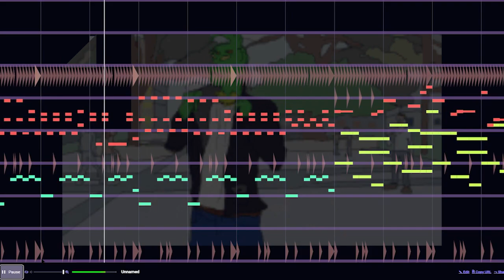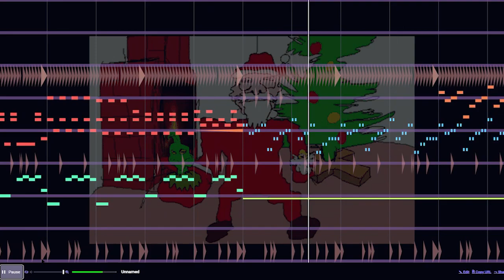Pilotredsun - Grinch's Untimatum (Jummbox Cover)